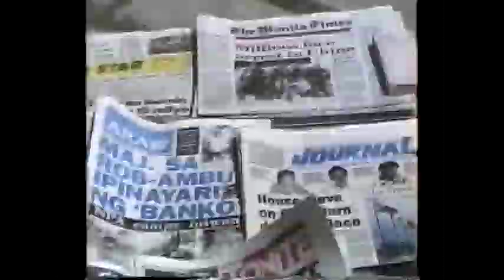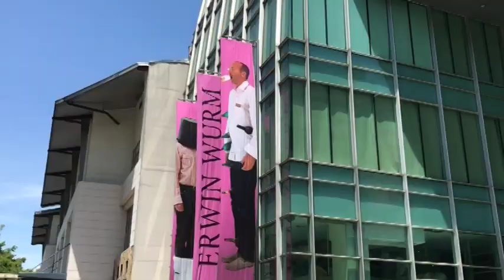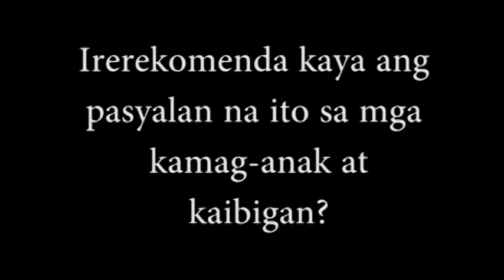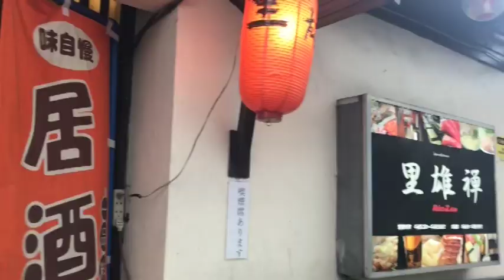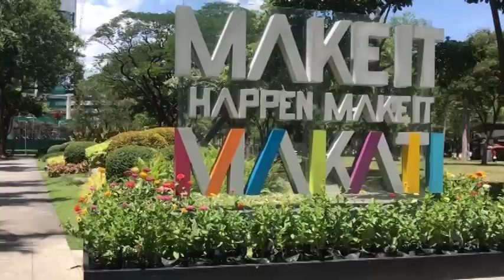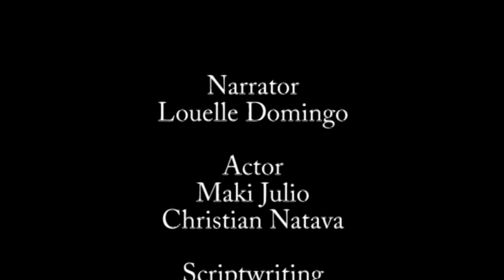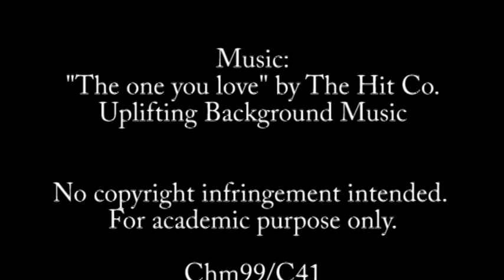Makati: A Paradise in a City